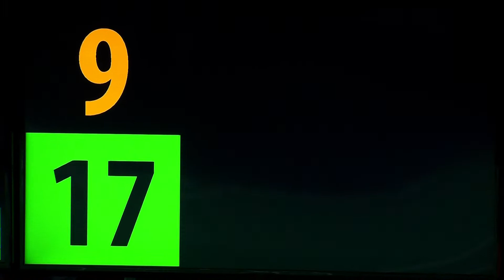YONEX All England Open 2022 | Matsui/Takeuchi (JPN) vs Astrup/Rasmussen (DEN) [7] | Round of 16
Matsui/Takeuchi (JPN) vs Astrup/Rasmussen (DEN) [7]